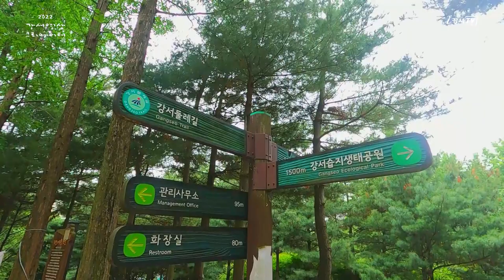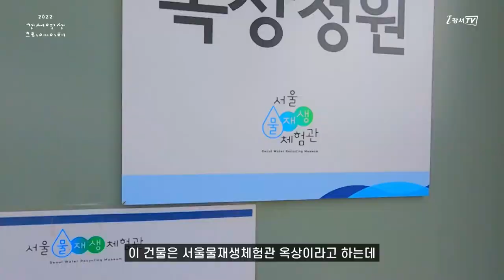[지금은 강서시대!] 서남환경공원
'지금은 강서시대!(벼락모래)'에서 제작한 영상입니다.